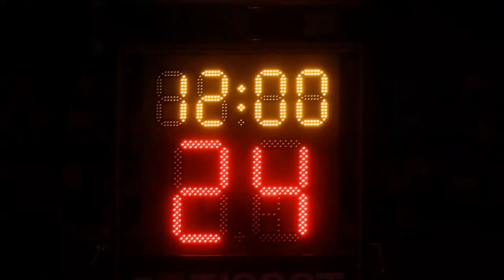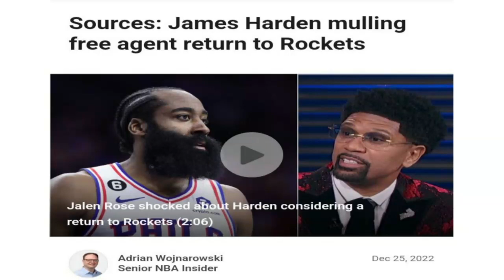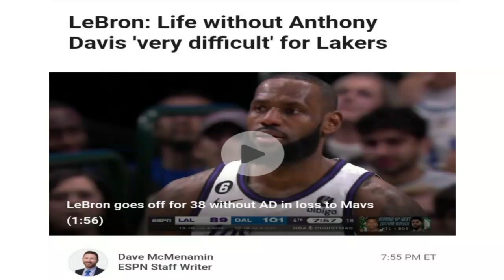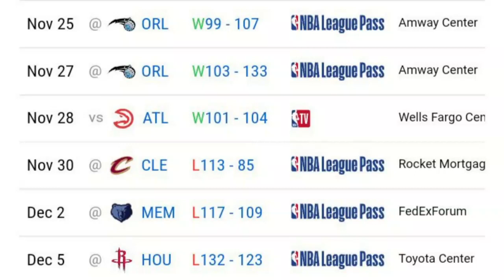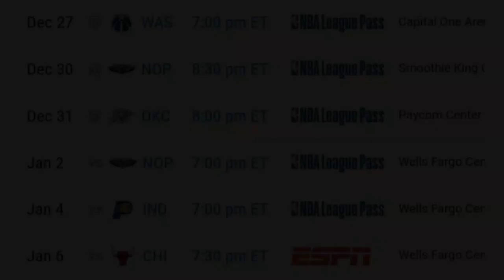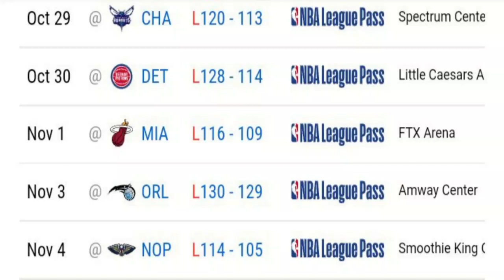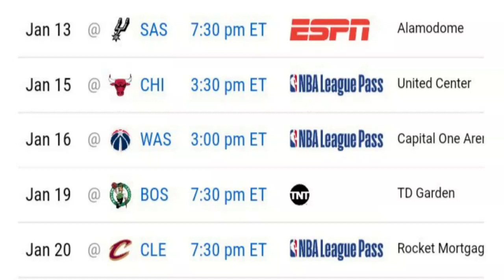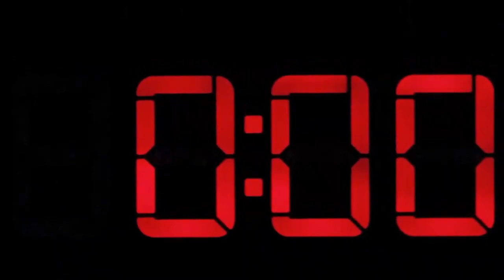Post @NBA Christmas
In this episode, Darnell "The Playmaker" Sallins focuses on a hot @sixers winners of their last 8 games including Christmas Day. After that, The Playmaker assesses a Flagrant Foul on the World Champion, Golden State @warriors despite winning on Christmas night against the Grizzlies.

Music provided @Shadow2Real